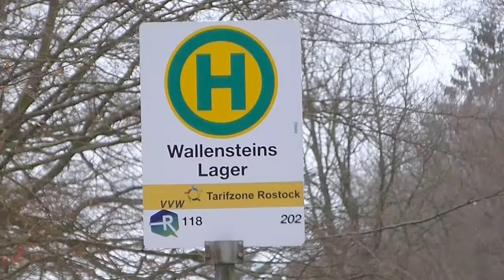Das berühmte "Wallensteinlager" im Küstenwald der Rostocker Heide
Mitten in der Rostocker Heide soll der bekannte Feldherr des Dreißigjährigen Krieges Albrecht Wenzel Eusebius von Waldstein "gelagert" haben, bevor er weiter nach Stralsund zog. Dieser war 1628 bis 1631 Herzog zu Mecklenburg und als Generalissimus zwischen 1625 und 1634 zweimal Oberbefehlshaber der kaiserlichen Streitkräfte im Dreißigjährigen Krieg.